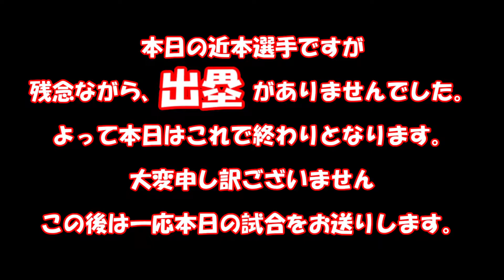#5 (出番無し)【虎の新人近本で盗塁日本新記録】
#5【虎の新人近本で盗塁日本新記録】

【企画趣旨】
阪神・近本選手でプロスピ2019のスタープレイヤーを1年間やっていきます
出番設定は走塁のみ
常に盗塁を狙い福本豊さんの106を抜くことが目標です。
できるだけ毎日投稿頑張ります^ ^

メインテーマ:
destroy everything
(Dova-syndrome)